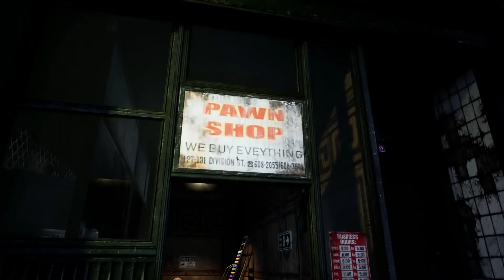Bum Simulator Trailer + Gameplay ( Hobo Survival Game ) PC Steam 4K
You live on the streets. What will you do? Adapt and survive? Take revenge on those responsible? Become an urban legend? Countless possibilities await!

Dirty alleys, city streets, pawn shops, central park, subway and rat infested sewers. You can go wherever you want and whenever you like. Enjoy the open, crazy, urban sandbox. There are many secrets to uncover and achievements to unlock. Each location houses interesting characters with personal story lines and quests. There's no place for boredom in bum's life!